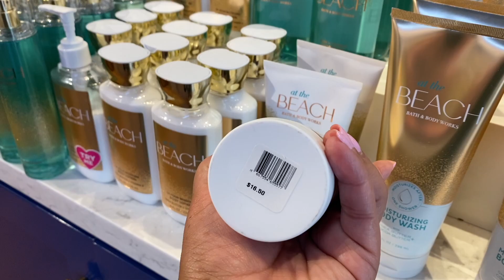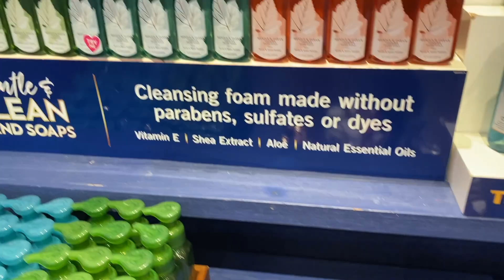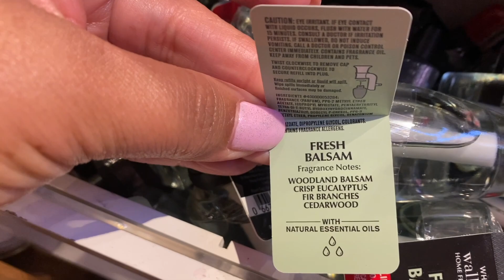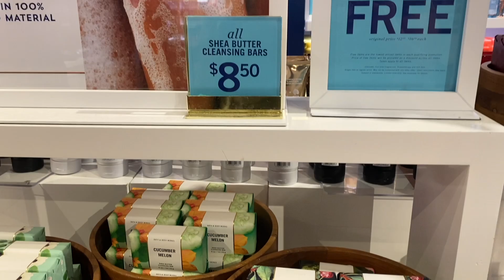BATH & BODY WORKS ARDEN FAIR MALL STORE WALK THRU